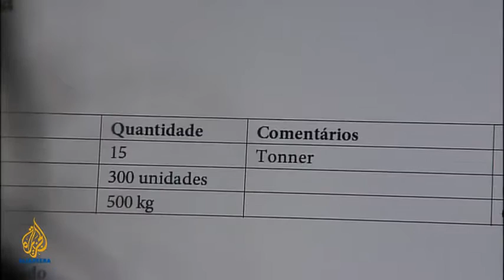The Fight for Amazonia - The Internet Indians 4 of 4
The Internet Indians - A film by Ilka Franzmann
Meet the tribe using the internet to tackle the logging mafias targeting their villages.

In the Brazilian Amazon, environmentalists, scientists and politicians are facing one of the most difficult challenges of our time. If the earth's lungs collapse, the planet itself will collapse. This three-part series, The Fight for Amazonia, looks at the efforts being made to save the rainforest - not simply revealing how bleak the prospects are, but documenting the avenues that raise hope.

Amazonia is much more than just the earth's lungs: it is home to 20 per cent of the world's fauna, 20 per cent of its fresh water reserves and countless animal species.

In the 1960s and 1970s, Brazil started the conquest of the massive ancient forest in order to increase the country's prosperity - a people without land moved to a land without people, built roads, dams and cities.

Since then, two million hectares of tropical rainforest have been burned down and cleared in the Amazon every year.

An area approximately the same size as France, 65 million hectares, has now disappeared.

Today, the earth's largest forest is home to 20 million people: All of them have their own, usually conflicting, ideas about the future development of the Amazon region.

"The internet is our weapon. We gave up fighting with bows and arrows a long time ago," says Benki Piyako, the son of the chief of the Ashaninka in the Brazilian rainforest. "We all need to be interconnected if we want to live in safety on our territory."

The Ashaninka live on the border of Brazil and Peru. Their region is rich in tropical wood and regularly attracts illegal logging gangs.

When the tribe confronts the logging mafia their villages are attacked and the villagers killed or driven away. Benki explains:

"I've been threatened several times The attacks began when we tried to prevent their logging. The woodcutters felt their livelihood was threatened. As if we were taking something away from them."

That all started to change a few years ago when a Brazilian NGO began equipping isolated indigenous communities with internet stations. This enabled the rainforest inhabitants to ask the authorities directly for assistance when they need it.

Illegal woodcutters are now apprehended because the military and the police can get to the territory very quickly and catch the raw materials pirates red-handed.

This gave a significant boost to the fight for the rights of the indigenous population, and the Ashaninka in particular made headlines because they are a living example of how to combine traditions with modernity and responsibility for the environment.

Today, the chief's two sons, Benki and Moises Piyako, are working hard to provide more indigenous communities with internet access. They have also established an environment school where they teach sustainable farming methods, made their villages self-sufficient again and started reforestation.

Benki says: "We are striving for a new way of thinking, for respect between the peoples, and to protect our way of life."